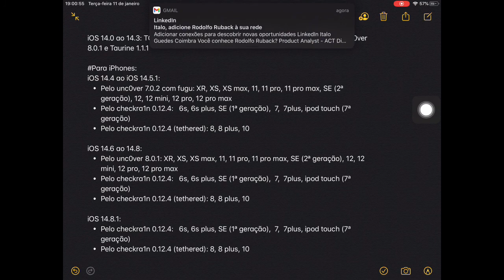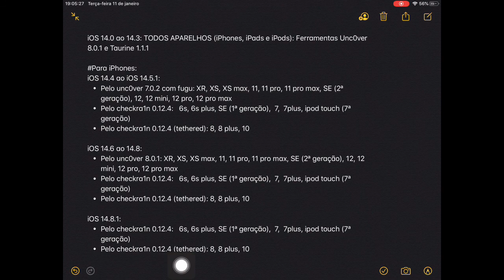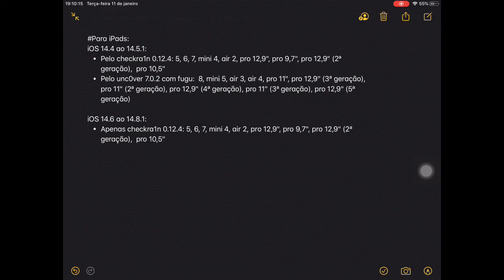Veja se seu aparelho ios14 tem jailbreak